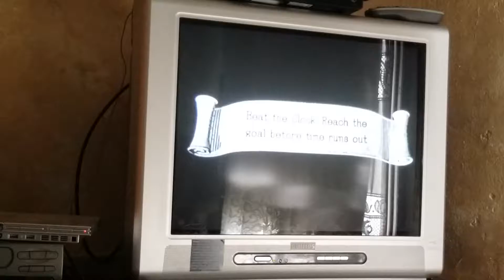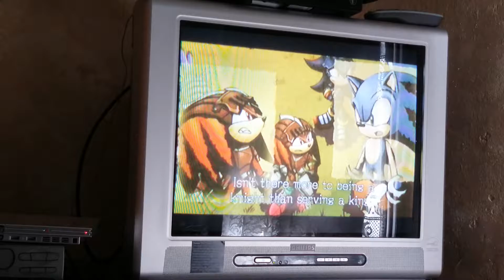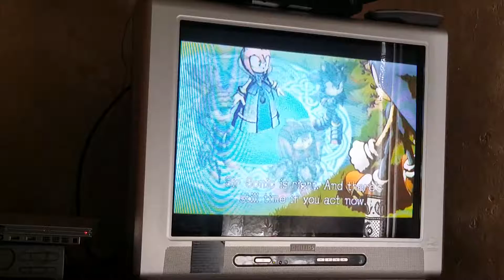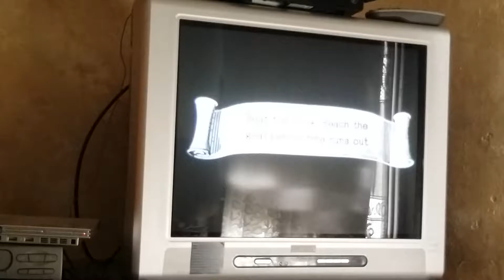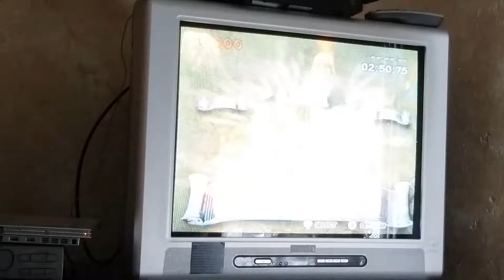Sonic and the Black Knight Playthrough Part 6!